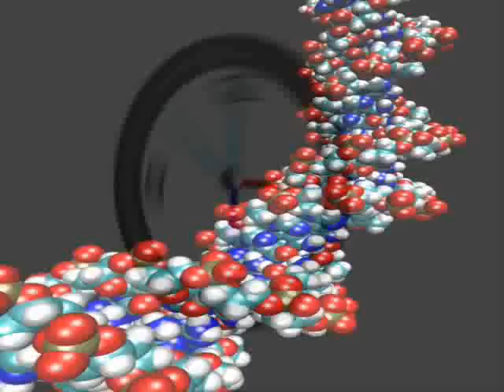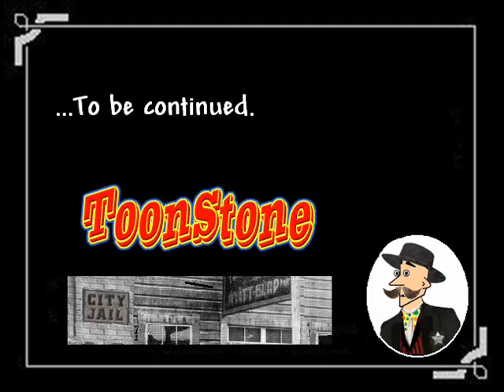ToonStone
Cartoon composited with reality and actuality and bullshitality...Toonality!